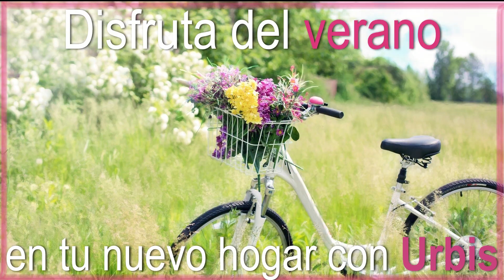Disfruta del verano en tu nuevo hogar con Urbis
51012626
Urbis te ofrece dos pisos en venta en zona Centro, Salamanca

51012617
Urbis te ofrece un chalet independiente en venta en Cuatro Calzadas, Buenavista, Salamanca

51012349
Urbis te ofrece un ático dúplex en venta en zona El Canto, Villamayor

51012638
Urbis te ofrece un piso en venta en zona Garrido Sur, Salamanca

Te esperamos, en Gran Vía 56, Salamanca.